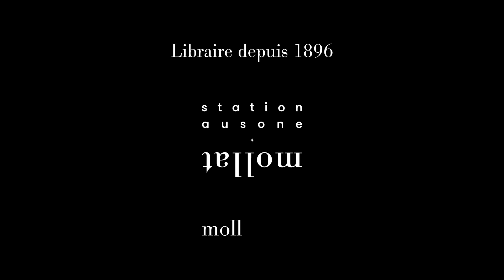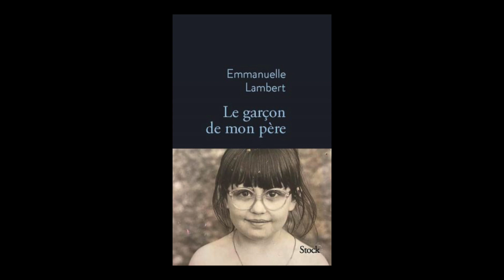Emmanuelle Lambert - Le garçon de mon père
Emmanuelle Lambert vous présente son ouvrage "Le garçon de mon père". Parution le 25 août 2021 aux éditions Stock. Rentrée littéraire automne 2021.